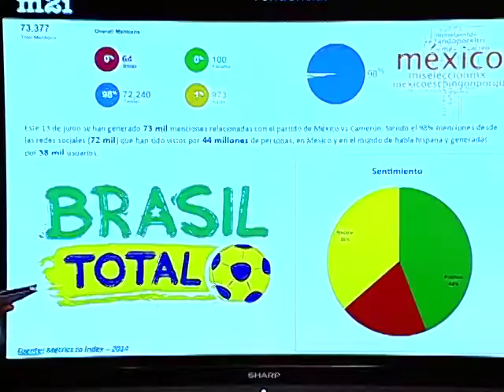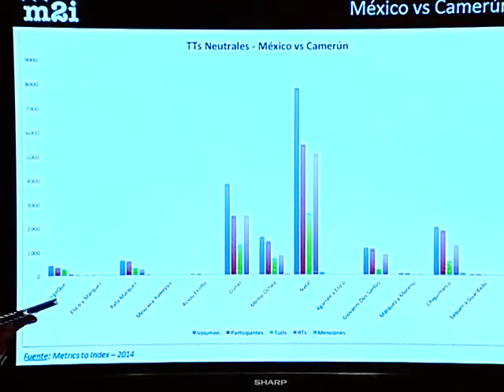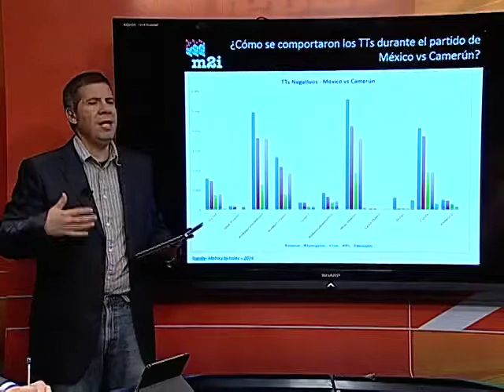Los TT que se generaron tras el MEX vs